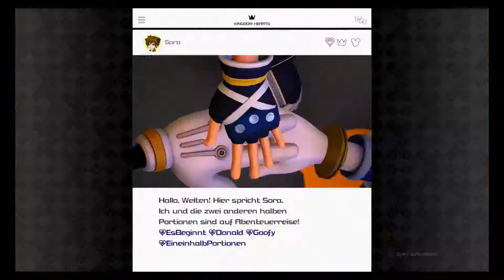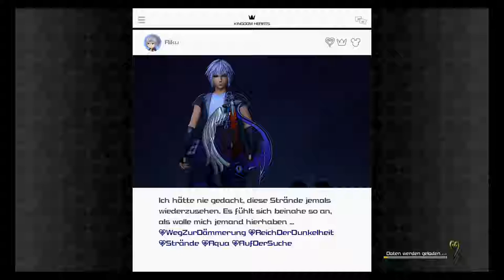Monstropolis - Kingdom Hearts 3 (Blind, Deutsch, German, Let's Play)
Square Enix
and Disney